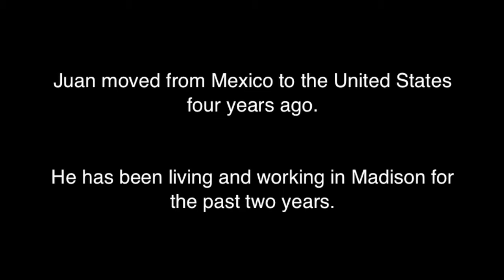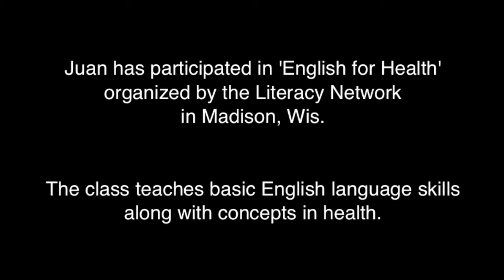A Conversation with Juan Gomez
Juan Gomez moved to Wisconsin two years ago. The Mexican native owns an auto-garage in Fitchburg, Wisconsin. Gomez's deepest desire as he settles into life in America  is to learn and converse easily in English. He begins his journey in a very unique class setting: an English class teaching health literacy.

We spend an evening with Juan Gomez, in his auto-garage, learning about his life, work and his passion for the English language.

Featuring: Juan Gomez
Shot on Location: Transmission Auto LLC, Fitchburg, Wis.
Additional Classroom Footage: English for Health, Literacy Network, Madison, Wis.
Interview, Filming and Photography: Aparna Vidyasagar and Aimee (Mengyuan) Zhang.
Special Thanks to: Jeff Burkhart, Beth Gaytan, Marie Green Ganser and the Students of English for Health.